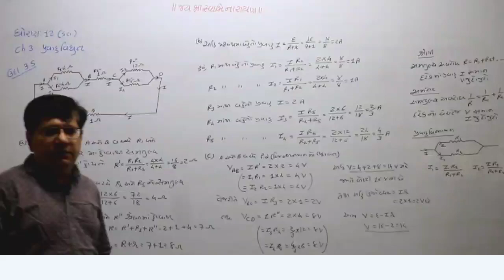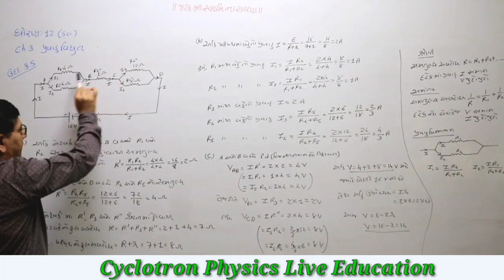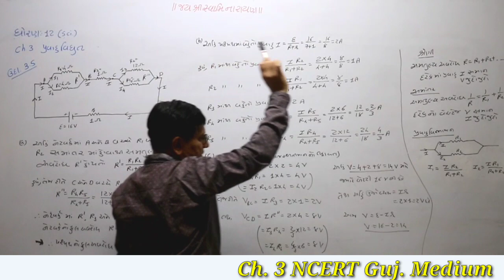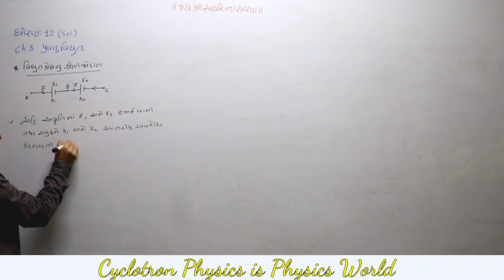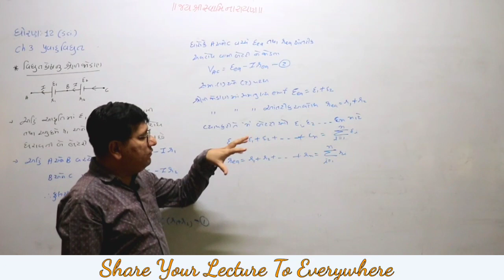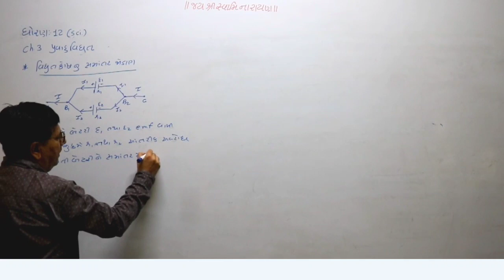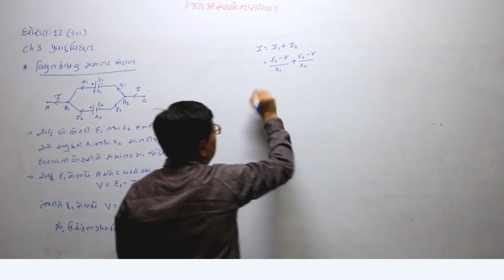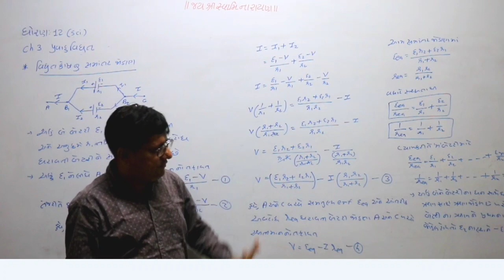3.9 પ્રવાહવિદ્યુત |Ch 3| Physics | Class 12 l NCERT|Hitesh Gohel | Cyclotron Physics